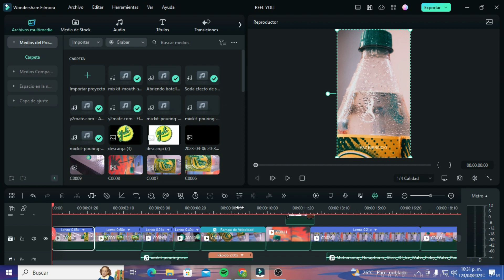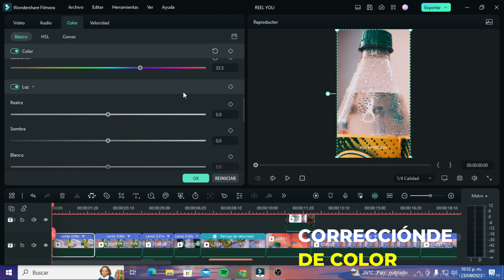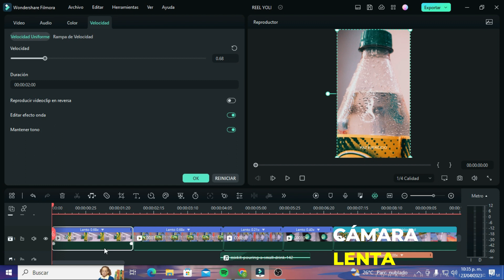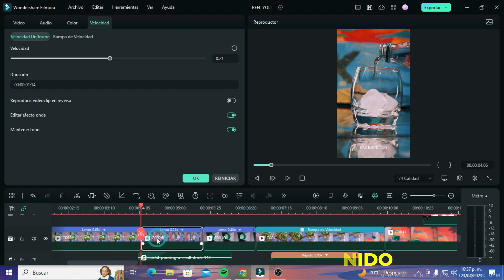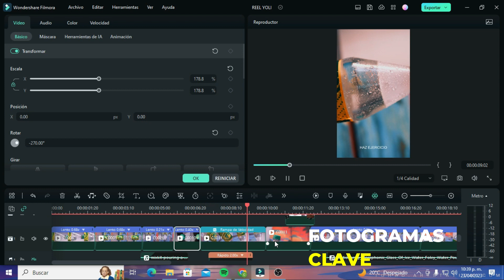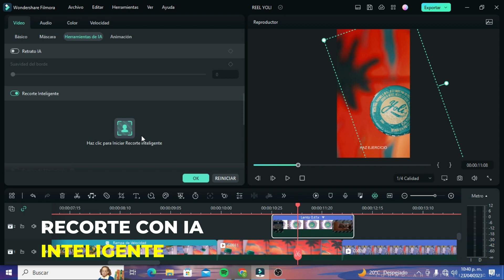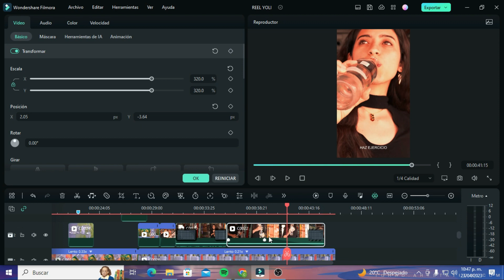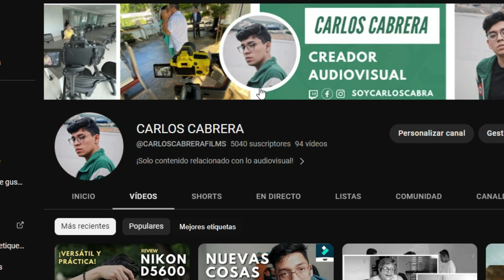Como EDITAR en FILMORA un COMERCIAL DE PRODUCTO desde TÚ CASA / parte 2 "YOLI"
¡Segunda parte de como realice un comercial de producto desde mi casa!
¡En esta ocasión tocó hablar acerca de la edición de vídeo del comercial "YOLI", y claroooo en FILMORA!